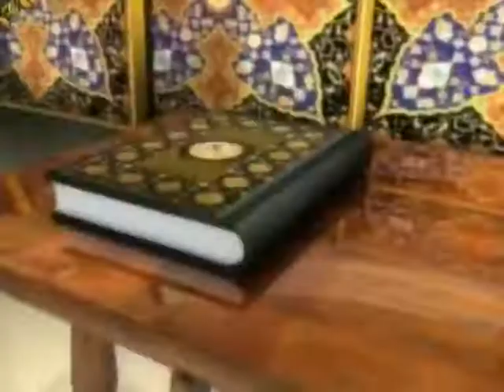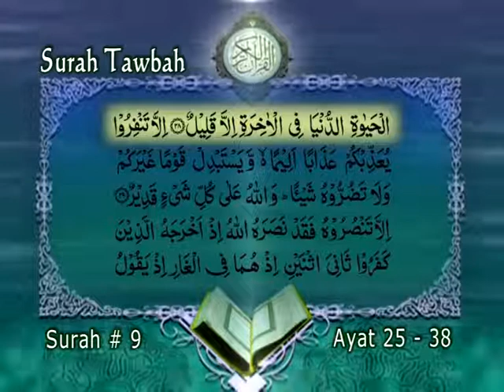Tilawat e Quran (Surah Tawbah Ayat 25 to 38)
Tilawat e Quran (Surah Tawbah Ayat 25 to 38) Qari Ustad Parhezgar, Urdu Translation by: Allamah Zeeshan Haider Jawadi.